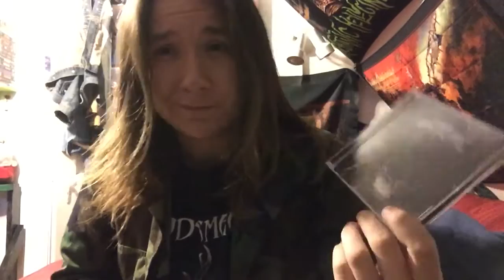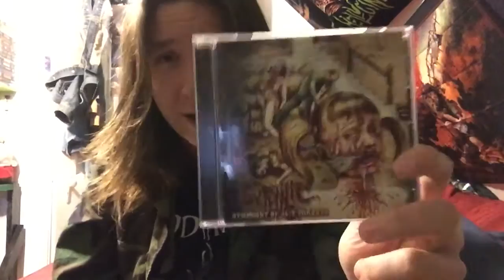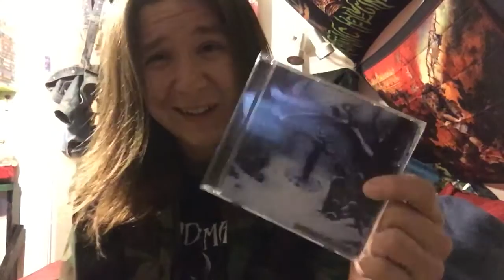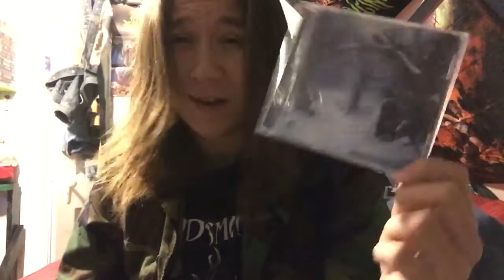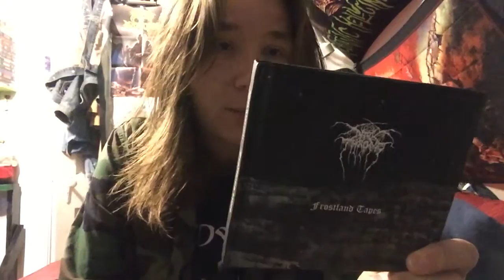Darkthrone Demo Tapes and Quebec black metal